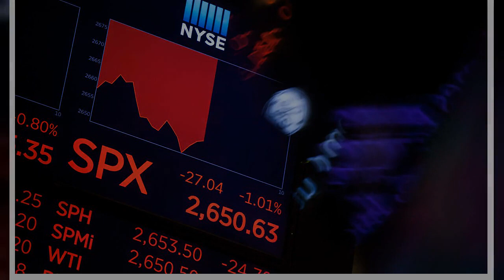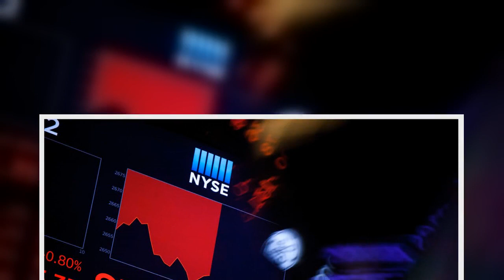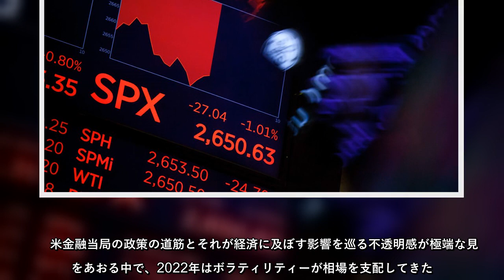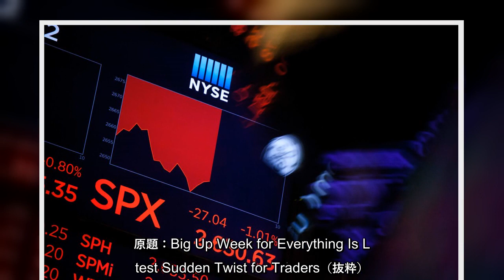５月27日終了週はほぼ全ての相場が上昇し、トレーダーは７週連続の挫折から抜け出した。大きく値上がりした投機的銘柄から超優良銘柄、ジャンク（投機的格付け）級を含む社債や米国債、商品に至るまで、今回は上昇